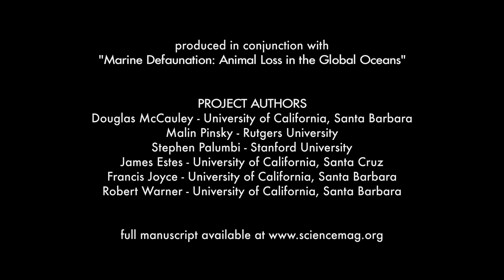Marine defaunation: Animal loss in the global ocean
Video abstract for

McCauley, DJ, Pinsky, ML, Palumbi, SR, Estes, JA, Joyce, FH, and RR Warner. 2015. Marine defaunation: animal loss in the global oceans. Science 347: 1255641.